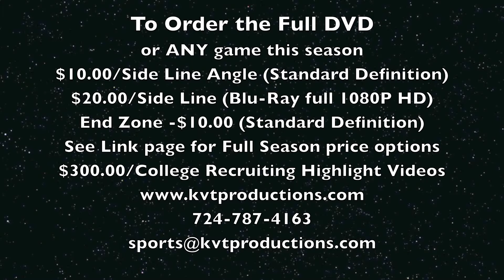Greenburg Central Catholic @ Waynesburg Central Highlight Video 9 21 12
Hey Greensburg Central Catholic football fans!

Below you will find highlights from the fourth game of the season for the Centurions who travelled to Waynesburg Central High School. The Centurions locked up their second win to go 2-2 with a final score of 35-7 and below you can see all of their highlights from this game by clicking below:

Game: Greensburg Central Catholic @ Waynesburg full 1080P HD
Date: 9/21/12
Type: WPIAL AA
Sport: Varsity Football
Form: 1080P -- HD

Stats:
G: Eddie Kilkeary 54 yard interception return (Jack Fagan kick)
G: Tyler Balla 1 yard run (Fagan kick)
G: Zach Guiser 19 yard run (Fagan kick)
G: P.J. Biros 76 yard pass from Chase Keller (Fagan kick)
G: Biros 99 yard kickoff return (Fagan kick)
Passing leaders: G: Chase Keller, 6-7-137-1TD-0INT.

To view the highest form of High Definition:
1080P -- Highest Quality HD
720P -- High Quality HD
480P -- High 3CCD Quality
360P -- 3CCD Quality
240P -- Lower Quality 3CCD -- For slower running computers

1) The Standard Defitiion DVD -- $10.00 (End Zone -- $10.00, Sideline -- $10.00 ($20 for both)
2) The entire 2012 season -- $100.00 per End Zone, $110.00 per Side Line. ($210 for both)
3) Blu-Ray 1080P HD -- $20.00/Sideline Angle
4) Blu-Ray 1080P HD Full Season -- $220.00 (Sideline only)
5) Blu-Ray 1080P HD Full Season Side Line and Standard Definition End Zone -- $320.00

Be sure to check back for highlights from next week's game against Brownsville on Friday September 28th, 2012!

Thanks,
Brandon